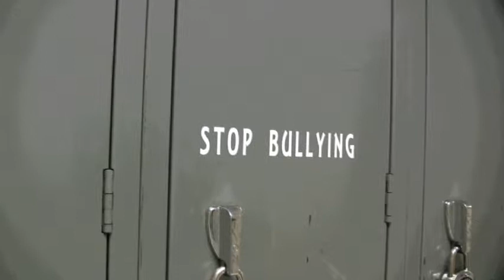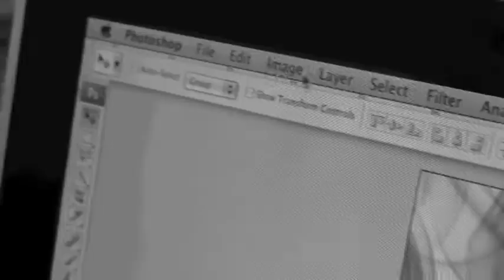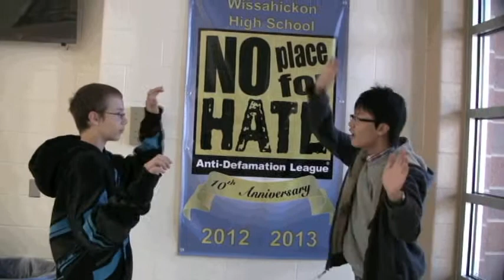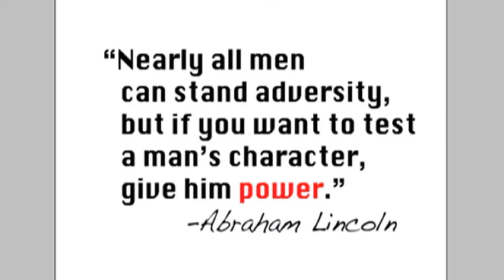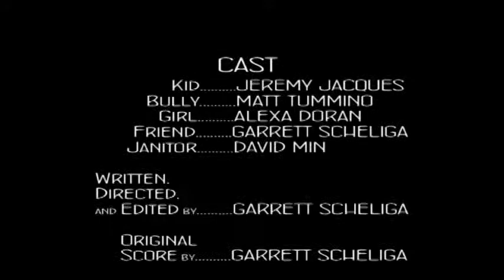Trading Paint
An experimental feature, where art and interpersonal relationships intertwine in the life of a young man. But when his evolution is over, what will he do with the power he has achieved?